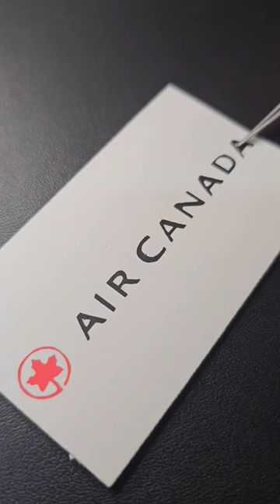I made stencil art for Air Canada.